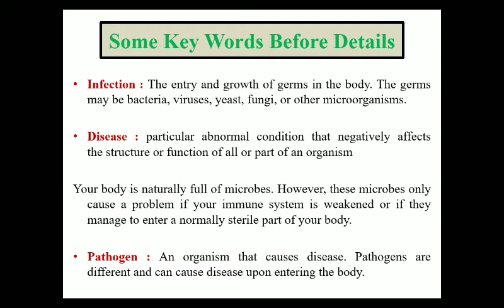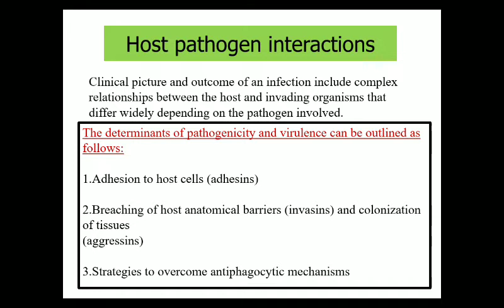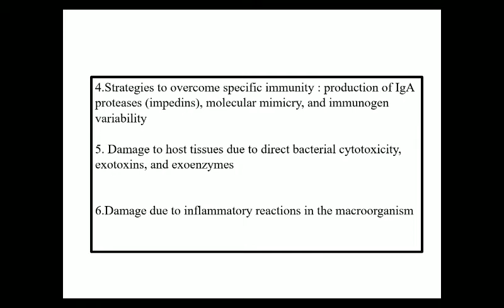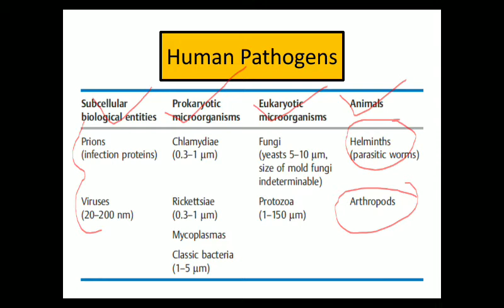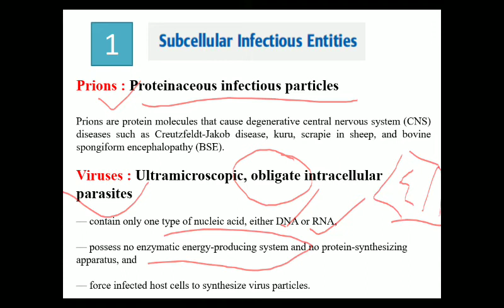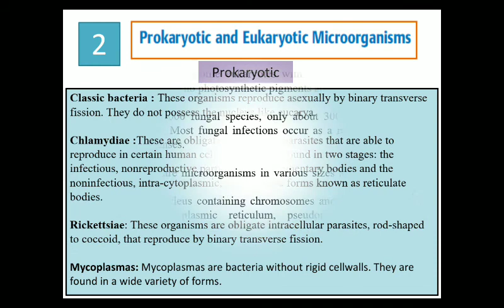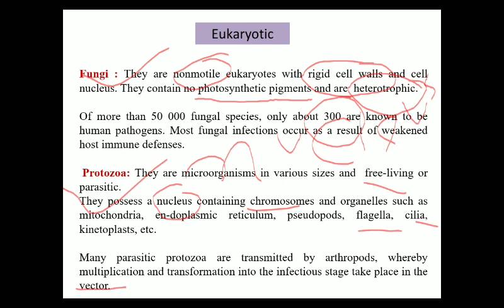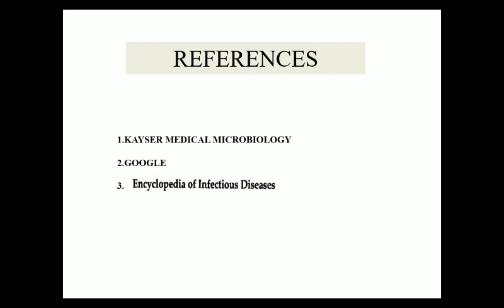INFECTION AND DISEASE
Microbiology lecture videos| medical microbiology !|infection and disease |
introductory part of pathogens| host pathogen relation |